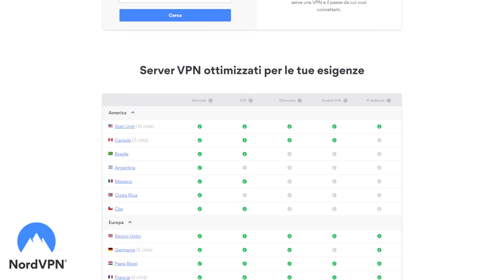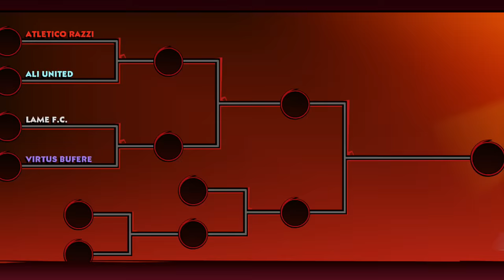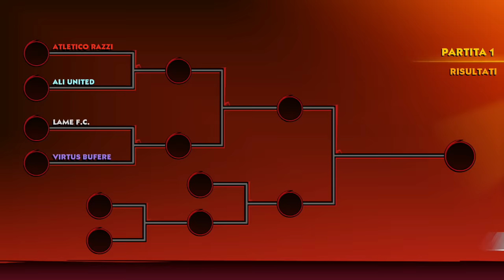COPPA CANNONE - Mario Strikers: Battle League Football ITA - Parte 1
Vai su per accedere allo sconto esclusivo riservato a chi segue il canale! Puoi provare NordVPN senza rischi - se non sei soddisfatto, ottieni un rimborso del 100% entro 30 giorni.

Finalmente cominciamo a Mario Strikers: Battle League Football! Riuscirò per una volta nella mia vita a giocare decentemente ad un gioco di calcio? Spero di si, visto che devo completare tutte le coppe...